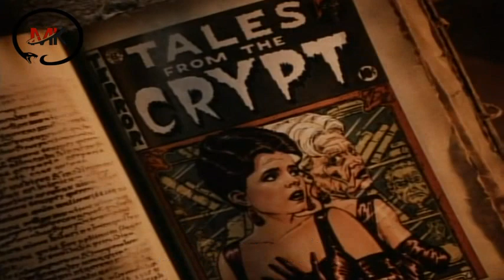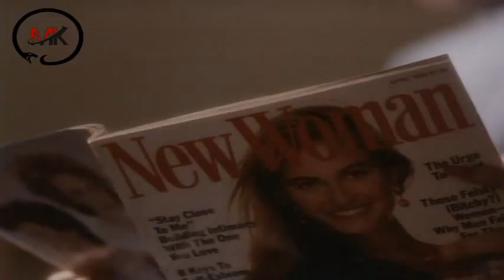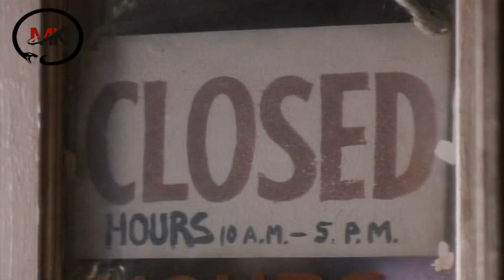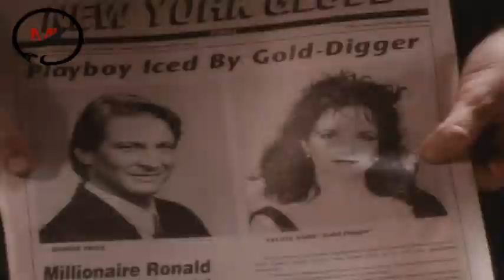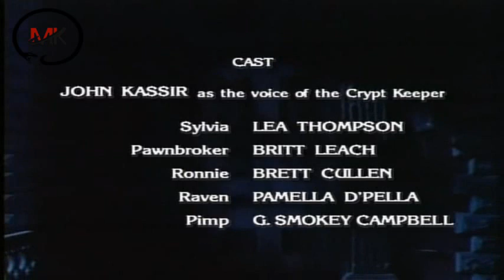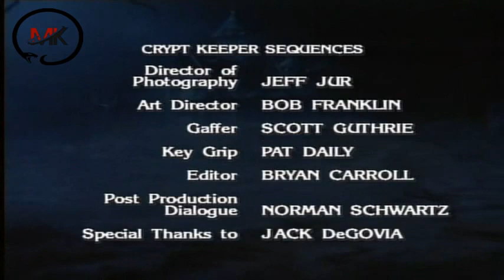Ιστορίες Από Την Κρύπτη (S01~E04) Σειρά Τρόμου, Θρίλερ, Μυστηρίου | Ελληνικοί Υπότιτλοι Greek Subs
Υπόθεση:
Tales From The Crypt ήταν μια πετυχημένη αμερικάνικη σειρά που προβαλλόταν από το 1989 έως το 1996 στο γνωστό κανάλι HBO. Βασισμένο στο ομώνυμο κόμικ του 1950 όπως και άλλων τεσσάρων (Haunt of Fear, Vault of Horror, Crime SuspenStories και Shock SuspenStories) είχε αυτοτελή επεισόδια με θέμα πάντα κάποια τρομακτική ιστορία που παρουσιαζόταν από τον Φύλακα Της Κρύπτης. Ήταν από τις λίγες σειρές που είχαν ελευθερία λογοκρισίας επειδή προβάλλονταν σε καλωδιακό σταθμό. Για αυτό τον λόγο είχε σκηνές γυμνού, σεξ, βίας, πράγμα ξεχωριστό για την εποχή. Ενώ η σειρά ξεκίνησε την παραγωγή της στην Αμερική η τελική της σεζόν μεταφέρθηκε στην Αγγλία και η εξέλιξη των επεισοδίων περιστρεφόταν γύρω από Βρετανούς χαρακτήρες...

Tales from the Crypt (1989–1996)
Tales from the Crypt Greek Subs
Ιστορίες από την Κρύπτη
ΙΣΤΟΡΙΕΣ ΑΠΟ ΤΗΝ ΚΡΥΠΤΗ
Σειρά Τρόμου, Θρίλερ, Μυστηρίου
Horror, Mystery, Thriller, Fantasy Movies
Entire Movies Horror, Thriller, Fantasy
MOVIES WITH GREEK SUBS
Paranormal Full Movie
Full Horror Series
Full Mystery Movies
Full Ghosts Movies
Full Length Movie
Full Horror Movies
Full Thriller Movies
Online Movies
Horror Series
Free Movies
Full Movies
Full Series
Cimema
Films

Σειρά Τρόμου Με Ελληνικούς Υπότιτλους Greek Subs
ΤΑΙΝΙΕΣ ΤΡΟΜΟΥ, ΘΡΙΛΕΡ ΜΕ ΕΛΛΗΝΙΚΟΥΣ ΥΠΟΤΙΤΛΟΥΣ
ΤΑΙΝΙΕΣ ΜΕ ΕΛΛΗΝΙΚΟΥΣ ΥΠΟΤΙΤΛΟΥΣ
Ταινία Θρίλερ Ολόκληρη Με Ελληνικούς Υπότιτλους Greek Subs
Ταινία Τρόμου Ολόκληρη Με Ελληνικούς Υπότιτλους Greek Subs
Ταινίες Τρόμου Με Ελληνικούς Υπότιτλους Greek Subs
Ταινίες Θρίλερ Με Ελληνικούς Υπότιτλους Greek Subs
Ταινίες Δράσης Με Ελληνικούς Υπότιτλους Greek Subs
Ταινίες Τρόμου Δράσης Θρίλερ Με Ελληνικούς Υπότιτλους
Ολόκληρες Ταινίες Τρόμου Δράσης Θρίλερ
Ολόκληρη Ταινία Δράσης Θρίλερ Με Ελληνικούς Υπότιτλους
Ταινίες Τρόμου, Δράσης, Θρίλερ
jump scare movies
Ταινίες Δράσης Θρίλερ Τρόμου greek subs
Ταινίες Θρίλερ, Τρόμου, Φαντασίας
Ταινίες Με Ελληνικούς Υπότιτλους
Ταινίες Τρόμου Με Ελληνικούς Υπότιτλους
Ταινίες Επιστημονικής Φαντασίας
Θρίλερ Με Ελληνικούς Υπότιτλους
Ταινίες Με Φαντάσματα
horror greek subs
ταινιεσ με ελληνικουσ υποτιτλουσ greek subtitles
Ταινίες Τρόμου (2021) Με Ελληνικούς Υπότιτλους
ταινια θριλερ με ελληνικουσ υποτιτλουσ
Ταινία Τρόμου Θρίλερ
Ταινίες Μυστηρίου
ΤΑΙΝΙΕΣ ΜΥΣΤΗΡΙΟΥ
ΤΑΙΝΙΕΣ ΤΡΟΜΟΥ
ΤΑΙΝΙΕΣ ΘΡΙΛΕΡ
ΤΑΙΝΙΕΣ ΔΡΑΣΗΣ
ΤΑΙΝΙΑ ΤΡΟΜΟΥ
ΤΑΙΝΙΑ ΘΡΙΛΕΡ
Ολόκληρες Ταινίες Τρόμου
Ολόκληρες Ταινίες Θρίλερ
Ολόκληρες Ταινίες Δράσης
Ταινίες Επιστημονικής Φαντασίας
Ταινία Τρόμου Ολόκληρη Greek Subs
Ταινία Θρίλερ Ολόκληρη Greek Subs
Ολόκληρες Ταινίες Τρόμου
Ολόκληρες Ταινίες Θρίλερ
Ολόκληρες Ταινίες Δράσης
θριλερ με ελληνικουσ υποτιτλουσ
θριλερ full movie greek subs
τρομου Full movie greek subs
Δράσης Full Movie Greek Subs
ταινιεσ τρομου με ελληνικουσ υποτιτλουσ
ταινια τρομου με ελληνικουσ υποτιτλουσ
ταινιες θριλερ με ελληνικουσ υποτιτλουσ
Ολόκληρη Ταινία Θρίλερ, Τρόμου
Ολόκληρη Ταινία Τρόμου, Θρίλερ
Ταινίες Με Φαντάσματα
ταινιεσ τρομου greek subs
ταινισ θριλερ greek subs
movies greek subs
Ταινία Φαντασίας
Ταινίες Τρόμου
Ταινίες Θρίλερ
Ταινίες Δράσης
ΤΑΙΝΙΕΣ ΤΡΟΜΟΥ
ΤΑΙΝΙΕΣ ΘΡΙΛΕΡ
ΤΑΙΝΙΕΣ ΔΡΑΣΗΣ
ταινιεσ τρομου
Terror Movie Greek Subs
Horror Movie Greek Subs
Thriller Movie Greek Subs
ταινίες δράσης greek subs
ταινίες θρίλερ greek subs
ταινίες τρόμου greek subs
Ταινίες Φαντασίας
Φαντάσματα
Φάντασμα
fantasmata
fantasma
θριλερ
Θριλερ
τρομου
Τρομου
Hell
Devil
Evil
Satan
Ghosts
Ζόμπι
ΘΡΙΛΕΡ
Θρίλερ
ΤΡΟΜΟΥ
Τρόμου
sires me greek subs
Movies Greek Subs
Φουλ Ταινίες
Φουλ Ταινία
Survival horror
Greek Subs
greek subs
Η Καλόγρια
Ελληνικοί Υπότιτλοι
scary movies
Ταινίες
Ταινία
ταινιεσ
τενιεσ
τενιες
Greek
GR
gr